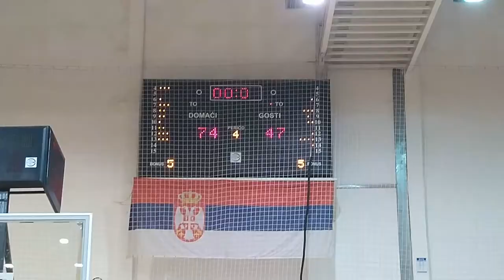VAŽNA POBEDA KOŠARKAŠICA GIMNAZIJALCA 01032021